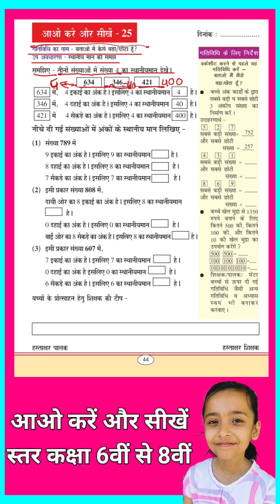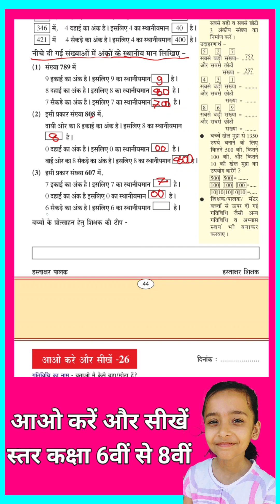गणित अभ्यास 25 आओ करें और सीखें गणित कक्षा 6वीं से 8वीं